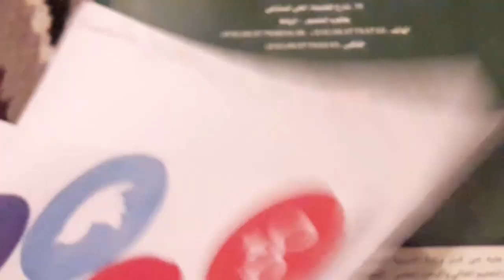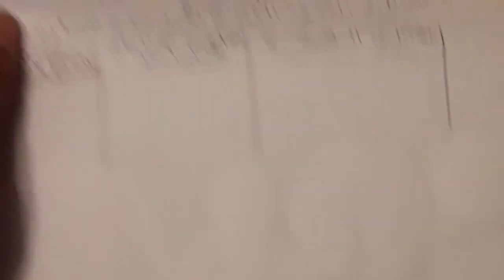الفروض الأولى الدورة الثانية الإجتماعيات التربية المدنية القسم الخامس ابتدائي